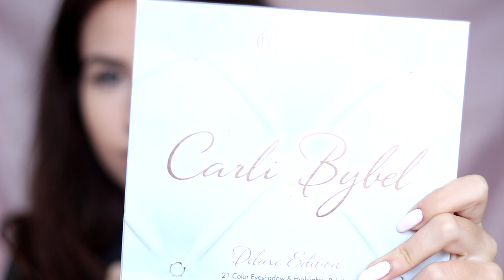Евтина и луксозна палитра ?! Бърз и лесен грим 👸🏻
Добре дошли в канала ми, не забравяйте да се абонирате за мен и да ме последвате в социалните мрежи: